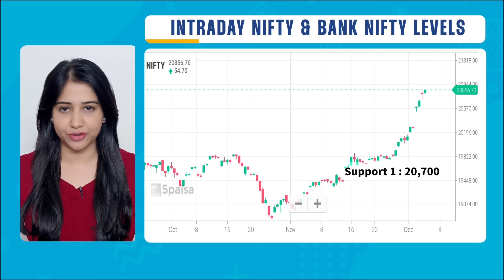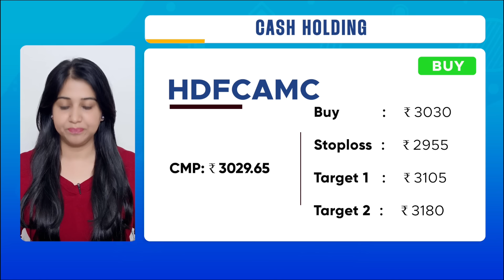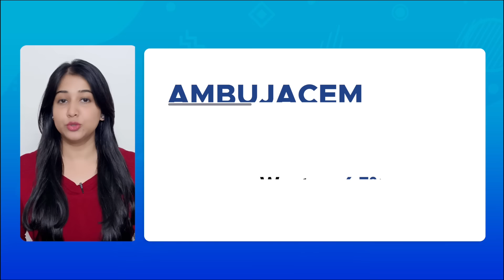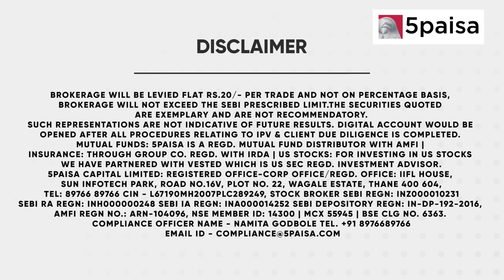5 Stocks to Buy or Sell Today in Share Market: Sensex & Nifty Market Outlook | 5paisa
5momentumstocks - In this video, we spoke about 5 Stocks to Buy or Sell Today in Share Market, Sensex & Nifty Market Outlook for 06-Dec-2023. We also discussed about performance of the Recommended calls and Stocks in news. Watch this video now!

This video covers:
0:00 Introduction
0:29 Nifty and Bank Nifty Updates
0:57 5 Momentum Stock for the day
2:06 Performance of Recommended Calls
2:17 Stock in News